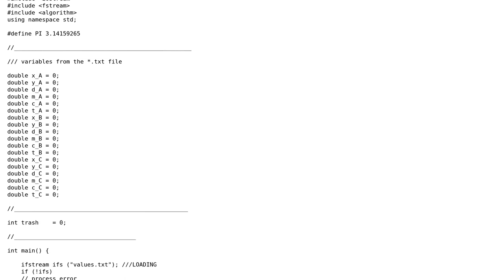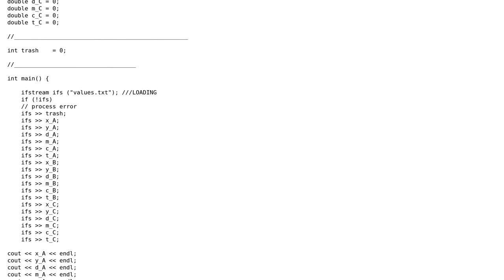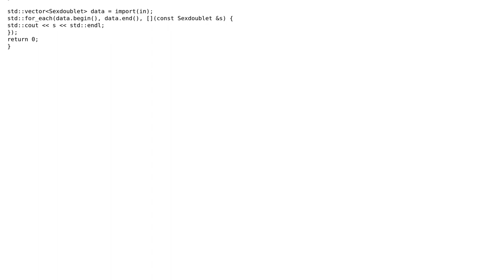Better importation of variables from .txt file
With thanks & praise to God, and with thanks to the many people who have made this project possible! You are responsible for your own actions.